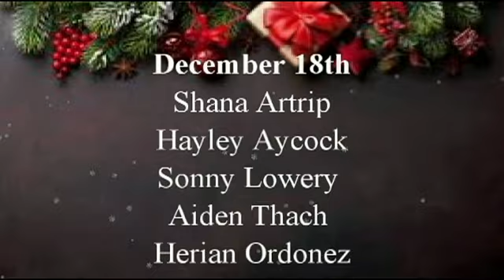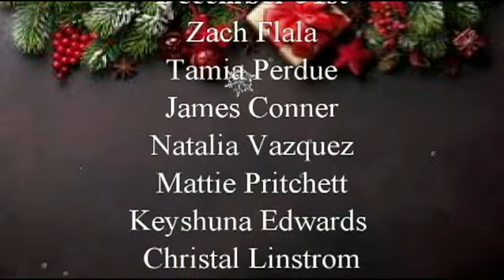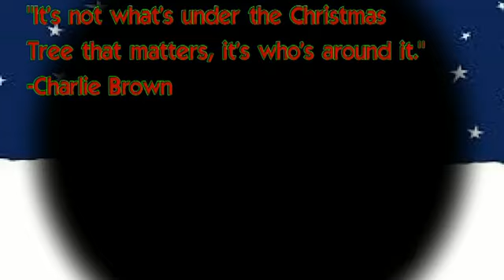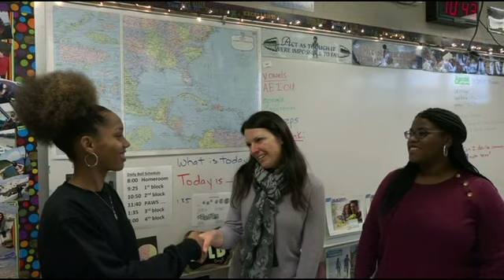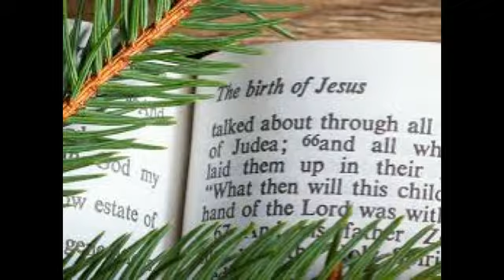Foley High School Morning Announcements for December 17, 2018